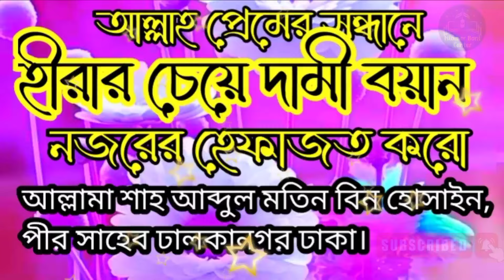হীরার চেয়ে দামী বয়ান, আল্লামা শাহ আব্দুল মতিন বিন হোসাইন, পীর সাহেব ঢালকানগর ঢাকা, ইসলামের বাণী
হীরার চেয়ে দামী বয়ান, আল্লামা শাহ আব্দুল মতিন বিন হোসাইন, পীর সাহেব ঢালকানগর ঢাকা, ইসলামের বানী সেন্টার
Islamer Bani Center.

আল্লামা শাহ আব্দুল মতিন বিন হোসাইন দামাত বারকাতুহু এর হ্নদয় শীতল করা বয়ান
নজরের হেফাজত
হীরার চেয়ে মূল্যবান দামী কথা

আশাকরি আপনাদের বয়ান ভালো লাগবে
নিত্যপ্রয়োজনীয় জরুল মাসলা মাসায়েল জানতে আমাদের সাথে যোগাযোগ করুন ঃ